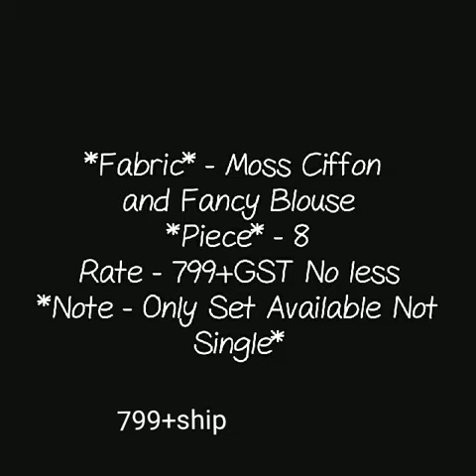new latest arrival of daily ware chiffon sarees moss chiffon saree and fancy blause 2019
chiffon daily wear sarees,
pure chiffon party wear sarees,
designer chiffon saree collection,
chiffon daily ware saree,

1 . watsup for order: 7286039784
 2. no negotiations please
 4.Sorry, cash on delivery service is not available
 5.payment can send through RTGS,,google pay or paytm,account transfer.
 6.Dispatch will be with in 2 3 day after payment
 7.After dispatching we will send you courier number through watsup
 8.Depends on distance item will receive.normally 7 to 10 working days
 9.Take video at the time of parcel open
10.if you find any damages you can returned to same address
11.we supply all over  india,and overseases also.